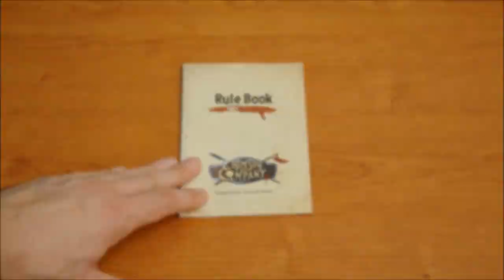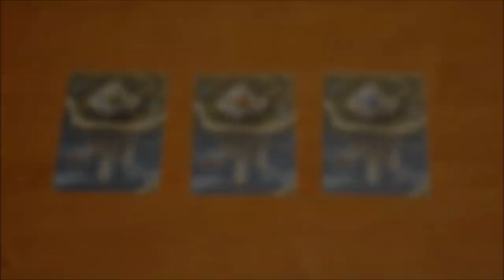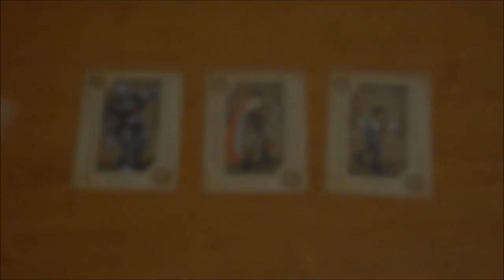Crimson Company vídeo reseña - Componentes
2º Vídeo de la vídeo reseña, esta vez, con los componentes explicados uno a uno.
Link a la campaña kickstarter 12 de mayo al 4 de junio de 2020
Saludos!!!.